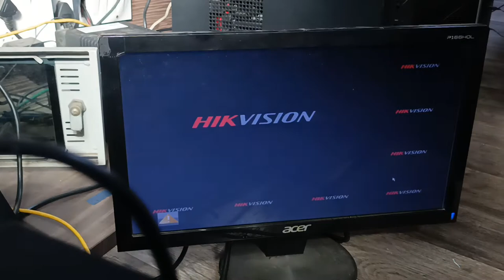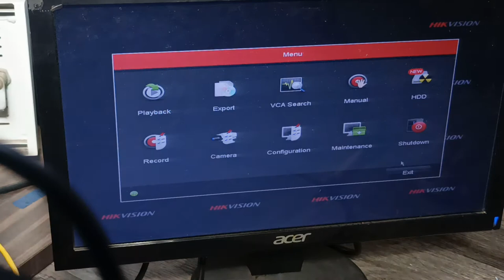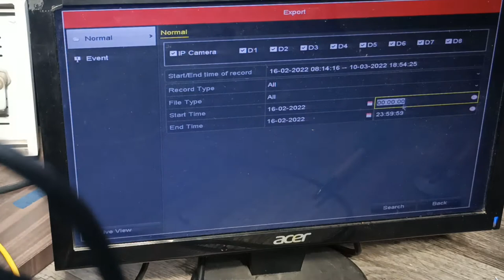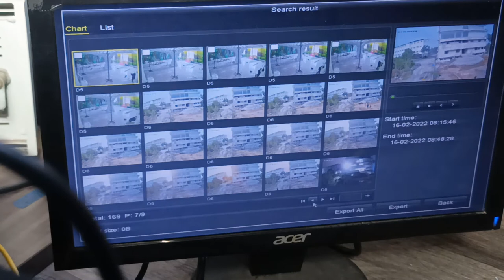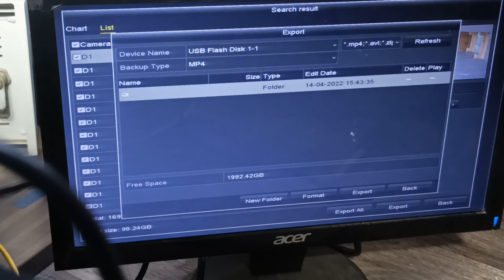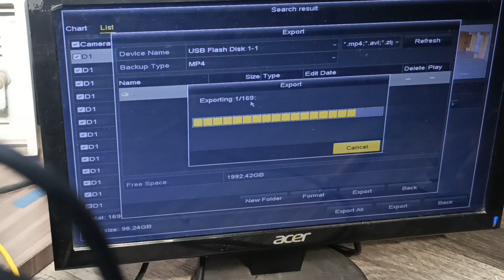Dvr and NVR video backup using external hard disk.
how to download and export dvr video using external hard disk or Pendrive.